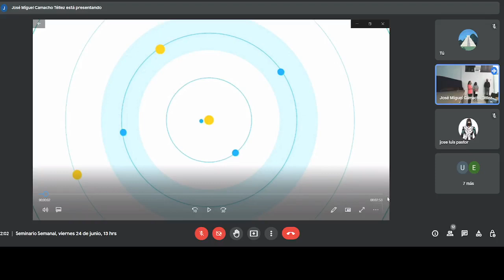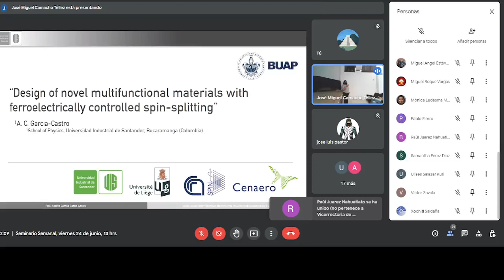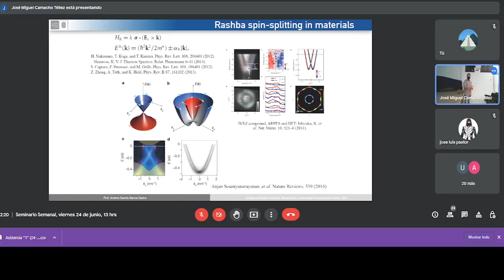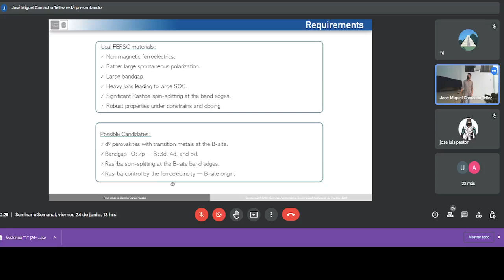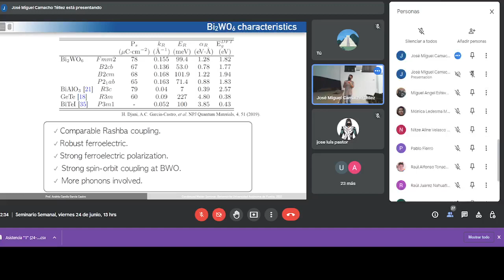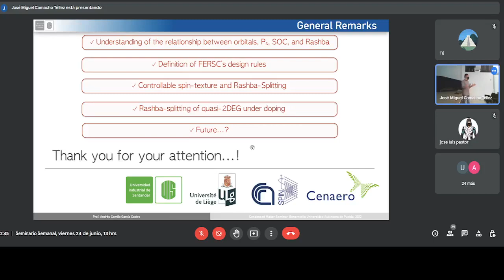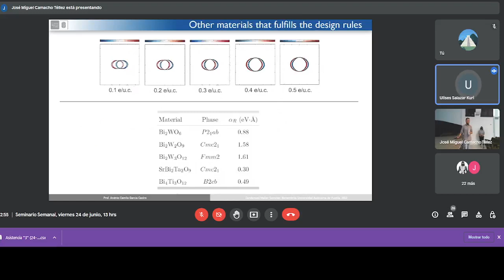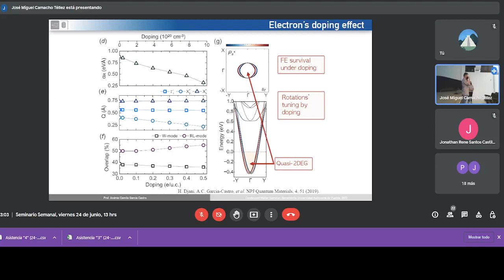SEMINARIO SEMANAL “Diseño de nuevos materiales multifuncionales /spin-splitting/ferroeléctricamente”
Invitación al Seminario Semanal “Dr. Jesús Reyes Corona”, que en esta ocasión se llevará a cabo de manera hibrida. Tendremos la presencia de nuestro invitado en el auditorio del IFUAP y de manera simultanea será trasmitido a través de la plataforma Google Meet, ingresando a a las 13:00 horas el día viernes 24 de junio.

El seminario será impartido por:
Dr. Andrés Camilo García Castro
Profesor asistente de la Escuela de Física,

Con la ponencia titulada:
“Diseño de nuevos materiales multifuncionales con spin-splitting controlados ferroeléctricamente”